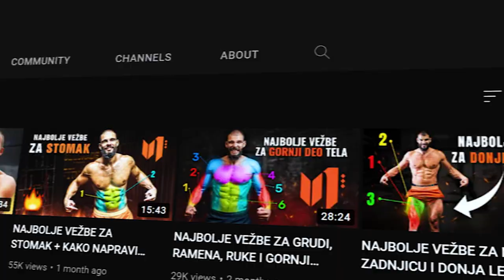NAJBOLJE VEŽBE ZA TRICEPS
Nabavi plan ishrane za ceo život!

50 UNBROKEN SUPRHUMAN CHALLENGE - Unapredi sebe uvođenjem dobrih navika, rutina i izbora u svakodnevicu